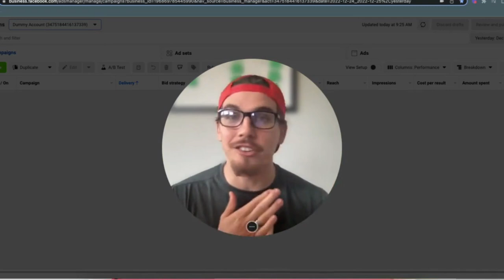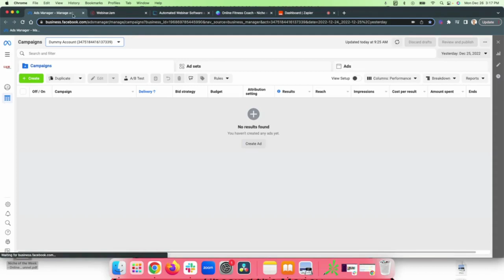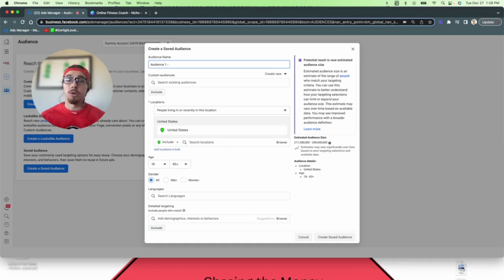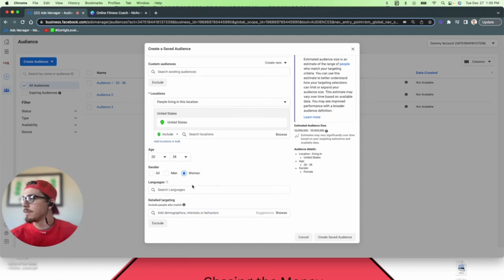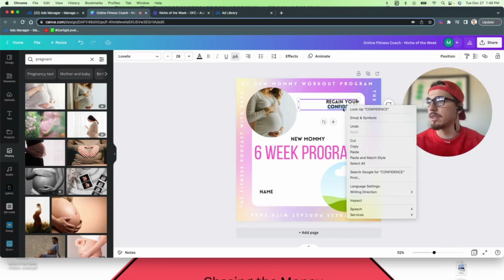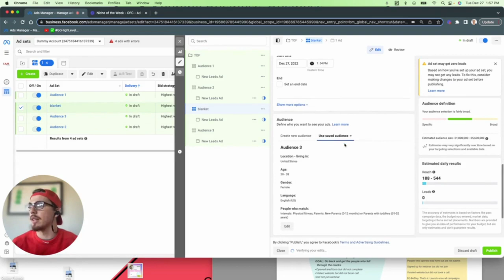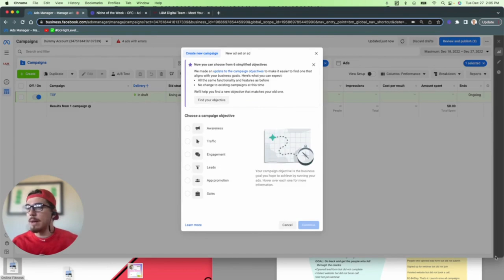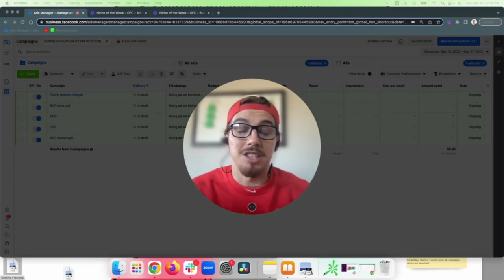Facebook Ads Strategy for Online Fitness Coaches [Step-by-Step Tutorial]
This week's Niche of the Week video is for online fitness coaches. I show you the exact funnel I would use if you were my client. If you want to learn more about it or want help setting it up, be sure to schedule a free consultation.